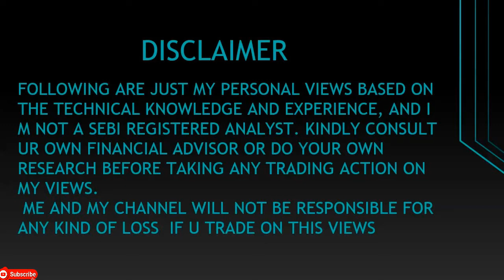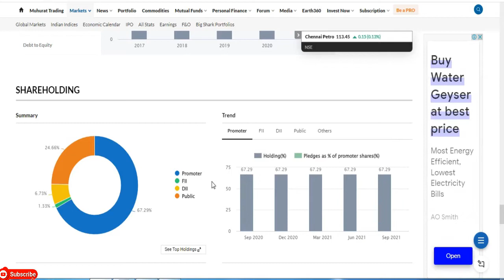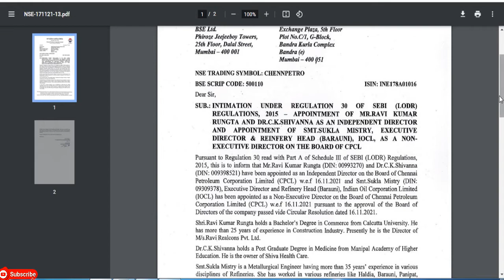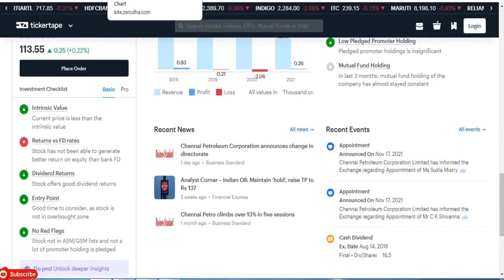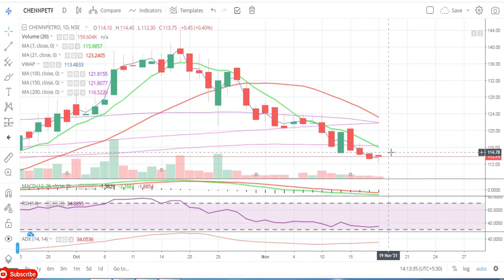Chennai Petroleum Corporation Limited || Latest Target Chennai Petroleum || Petroleum Share